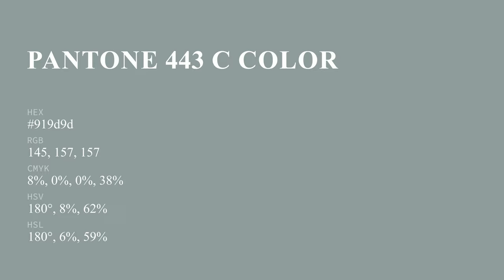color 919d9d hex color - Blue color - Warm color 919d9d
What color is ? 919d9d hex color - Blue color - Warm color 919d9d

Hex 919d9d Color Code is also known as color.